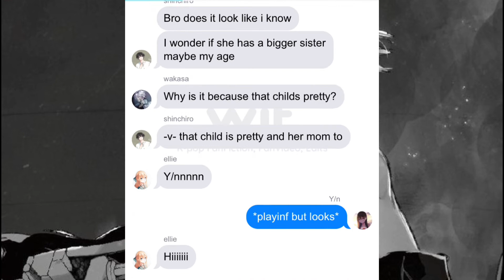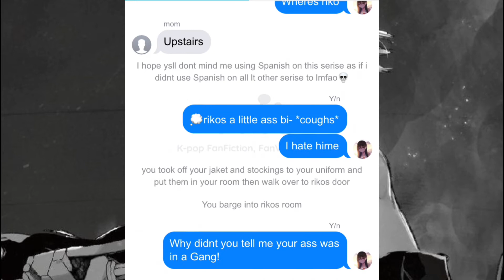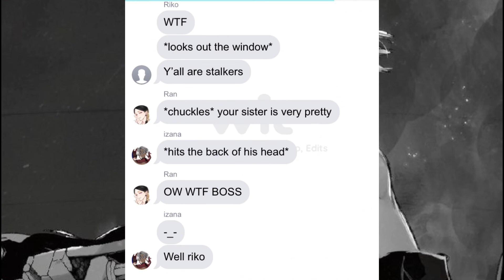Special to me |Episode 1 | izana x y/n